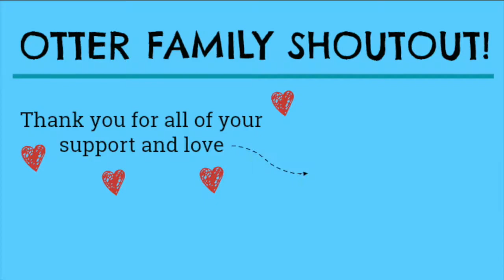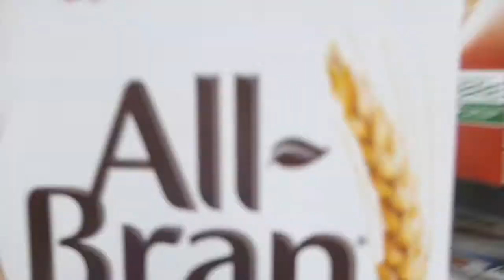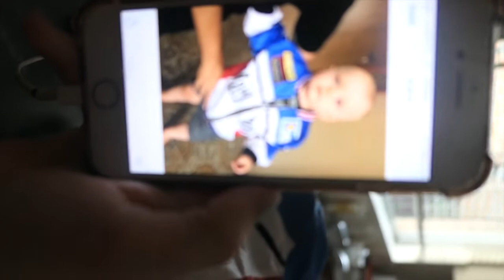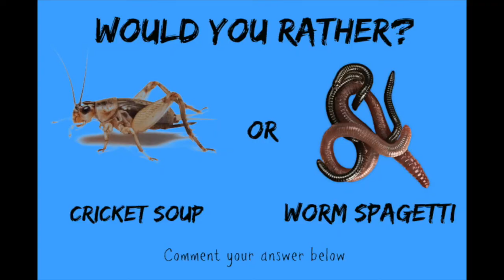YOUTUBE MUMMY MEETUP | Aussie Mums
Today was so much fun!! I got to meet up with other amazing Aussie Youtube mummies :) It was tonnes of fun and all the kids loved playing together!
I also did some christmas shopping, had some friends come over to visit and Jordan took Jacob to see family for dinner!
Don't forget to answer our 'Would you rather' question!